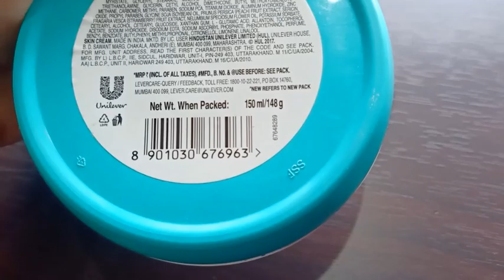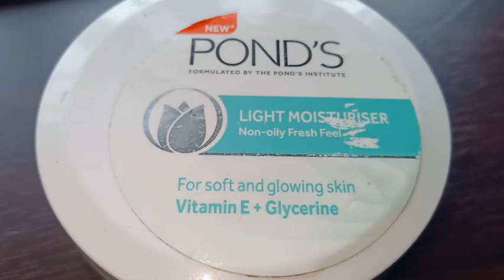Ponds Light Moisturiser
Review Of Ponds Light Moisturiser